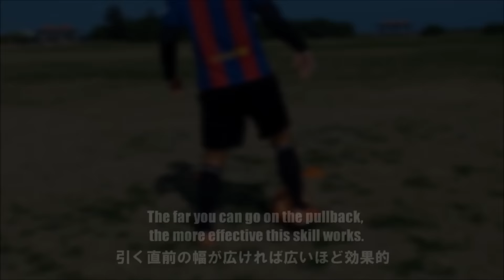【罠にかける】ドラッグバック&プル解説 Drag Back and Pull TUTORIAL | Learn Ronaldinho Matchplay Skill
足裏を使って相手DFを誘ってかわすフェイントの流れの解説です。

A tutorial video on a Ronaldinho matchplay skill. Hope this helps!

◇【ロナウジーニョ・フェイント技特集】 Ronaldinho "THE KING" Samba Skills Compilation by Footy14Skills ◇